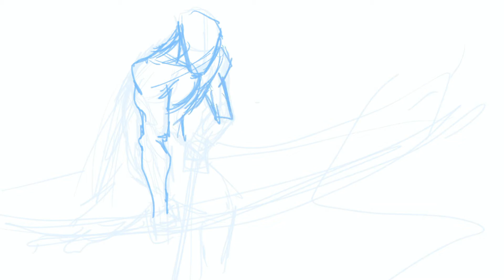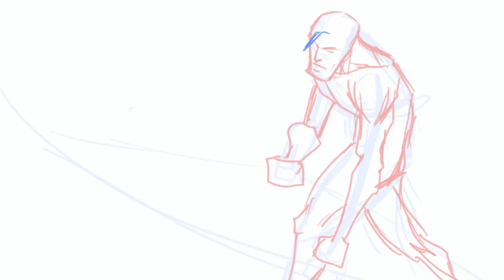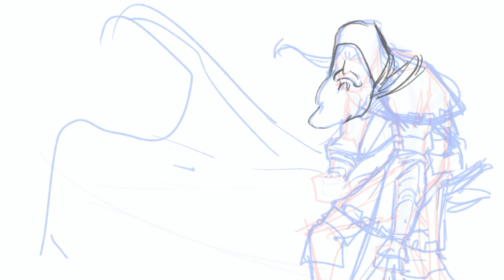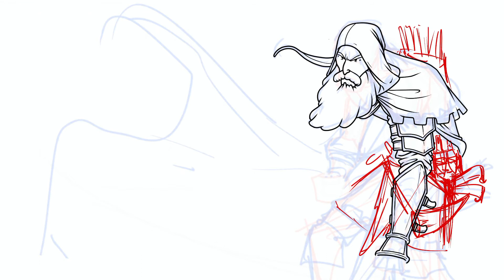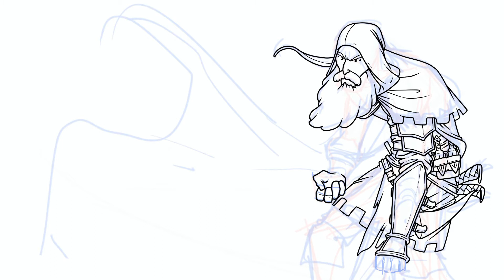Procreate Timelapse // Forest Ranger// Concept Art // Digital Painting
Heyall :D. this one was a commission for a buddy of mine from discord! The Huntsman!

I try  to upload at least once every two weeks.